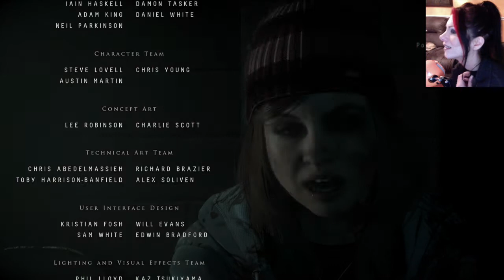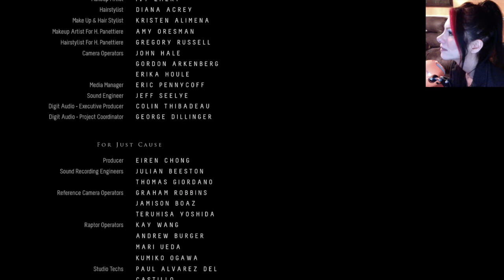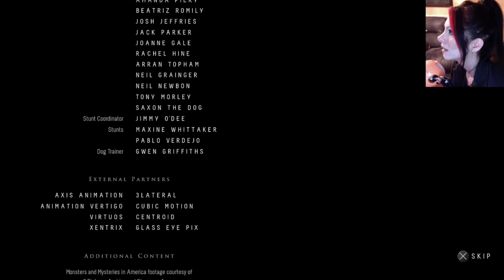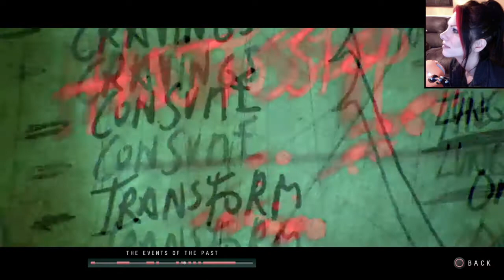UNTIL DAWN REPLAY! - WHO SURVIVED UNTIL DAWN? - PART 11 FINALE!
In celebration of hitting 1,000 friends on the channel, I am replaying my very first let's play!  Thanks so much for supporting me and supporting this channel it means so much to me! : ) I hope you keep watching : )